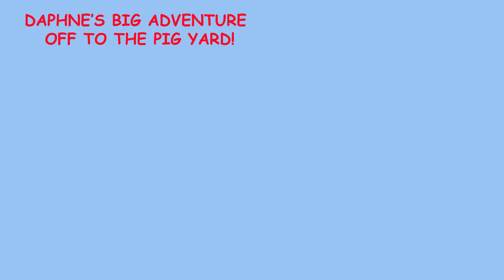Daphne moves to the pig yard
Daphne the piglet was found abandoned in a hotel parking lot.  She was brought to Poplar Spring Animal Sanctuary where she will be able to happily live her whole life. Here she is being introduced to the big pigs through the fence. She will soon permanently join them after she is slowly introduced over several days.  She was so happy to be outside and to have her own mud hole! Video by Maureen McGowan